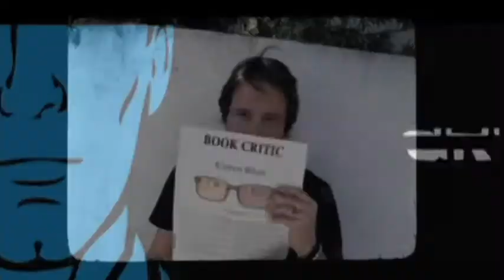Playing House After Show Season 1 Episode 6 "Bosephus And The Catfish" | AfterBuzz TV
AFTERBUZZ TV -- Playing House edition, is a weekly "after show" for fans of USA Network's Playing House. In this episode host Matt Lieberman breaks down the episode in which Zach's cyber romance makes Maggie suspicious; Bruce gets some unexpected help from Emma. There to help Matt are co-hosts Patrick Fisackerly and Carrie Long. It's Playing House's "Bosephus and the Catfish" podcast!